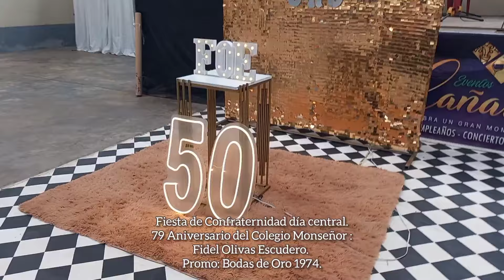POMABAMBA: Desayuno , Baile y despedida de la Promo: 1974 del Colegio Mons. Fidel Olivas Escudero